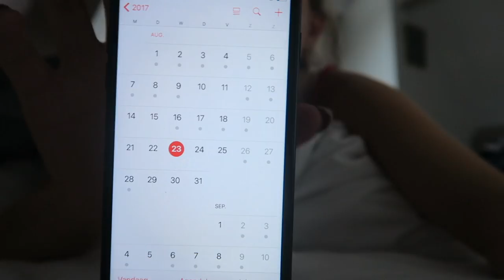VRIENDEN lopen mij te F*CKEN | JULIA VAN BERGEN #53